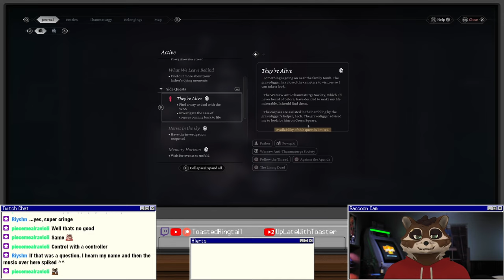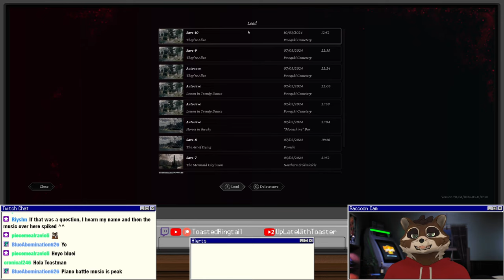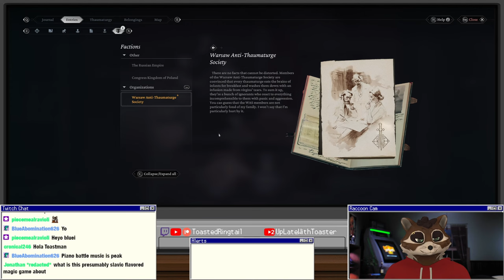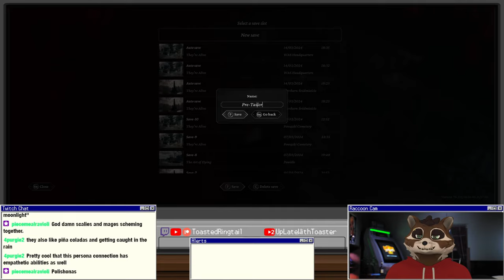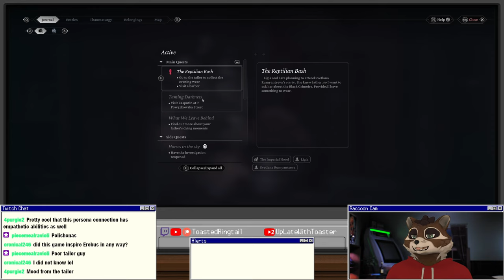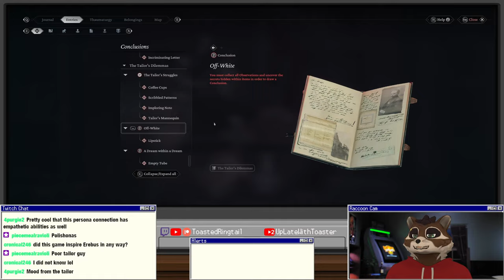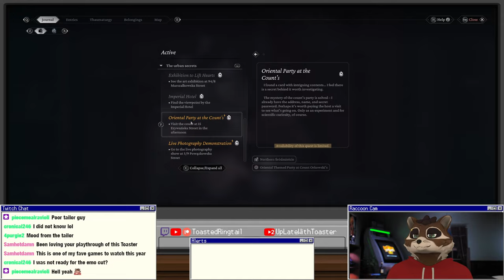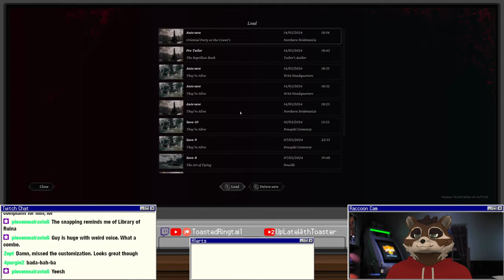Let's Play The Thaumaturge | Part 8 - They Fixed the Sidequests